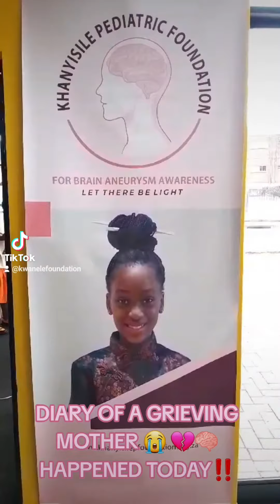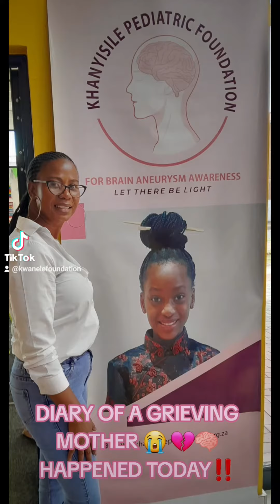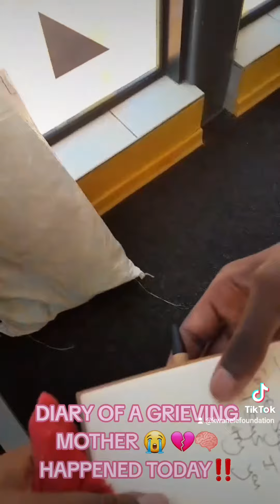Diary of A Grieving Mother HEALING SESSION TODAY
DIARY OF A GRIEVING MOTHER 😭

💥Today witnessing the reality of PAIN & GRIEVE was overwhelming

This is our first GRIEF HEALING SESSION for Mothers who have lost children & spouses

We plan on having this session every month, Next session we shall also invite GRIEVING FATHERS to come and draw strength & unlock their healing journey

Tks passing has open a journey of not only having to learn more about what a Raptured brain aneurysm is, as this was her cause of death, but it has also opened for us to walk our healing journey with others